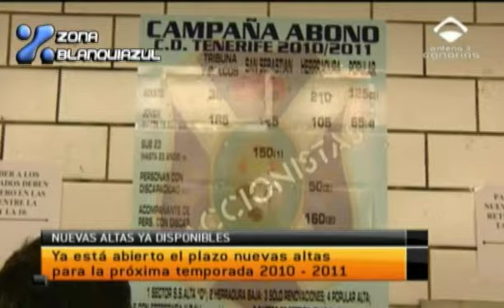JULIO ALVAREZ PRESENTADO